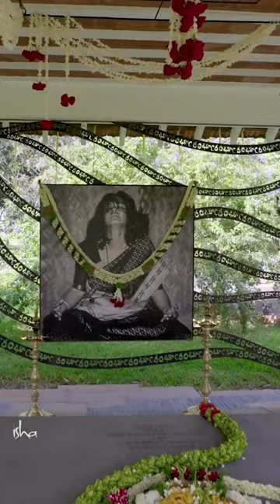Maa - Miss you!